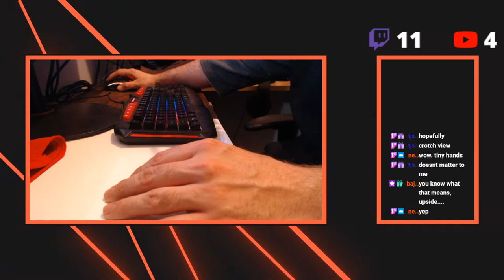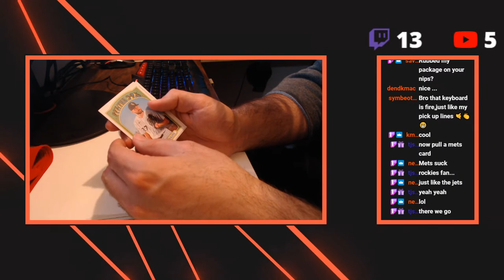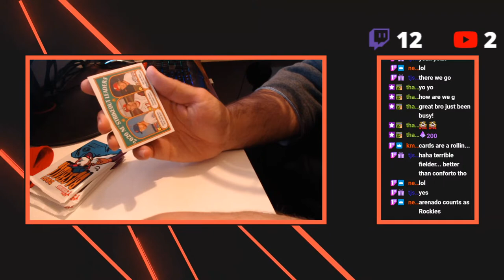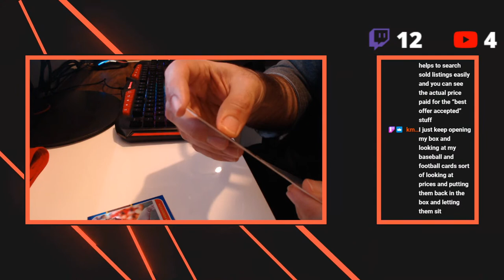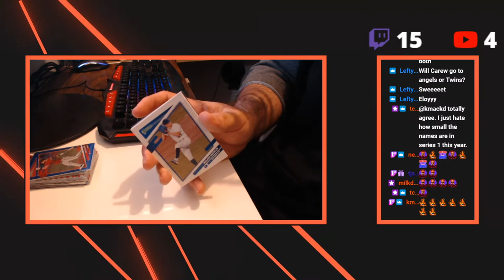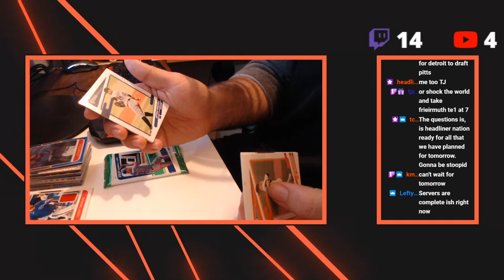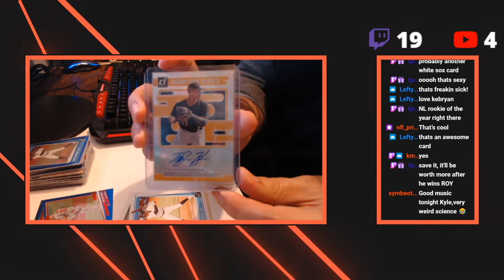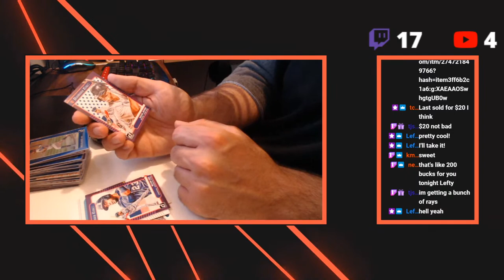Let's Break these Boxes!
We've got some big breaks tonight for MLB cards! We are expanding the content and venturing into the world of collectibles, so don't miss out!